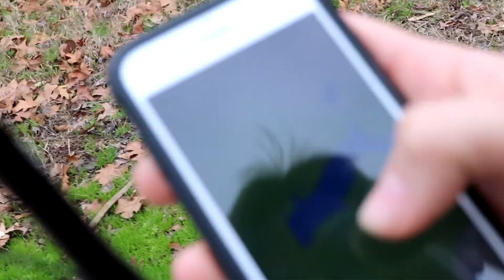Super SECRET Fishing Spot!!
We ventured to the woods and found a fishing spot and waterfall... the results were logic-defying!

The Gentlemen are here to provide fishing videos through the lens of comedy. Our goal is to entertain!!

TOO CRAZY
Fesliyanstudios

Long Cool Woman (In a Black Dress)
The Hollies